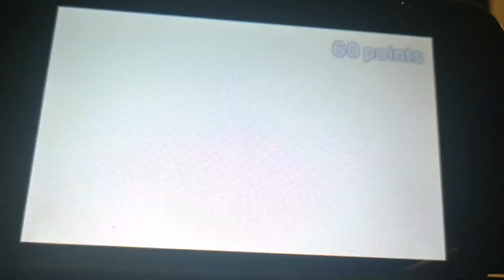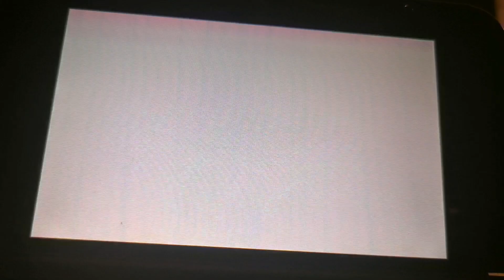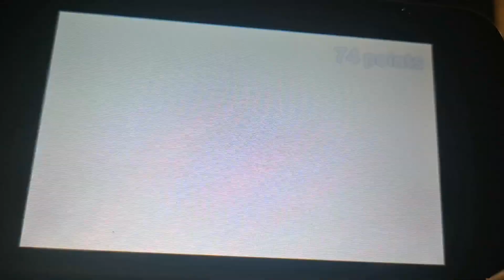First Competitions! | Nintendogs + Cats Golden Retriever & New Friends | Ep #8